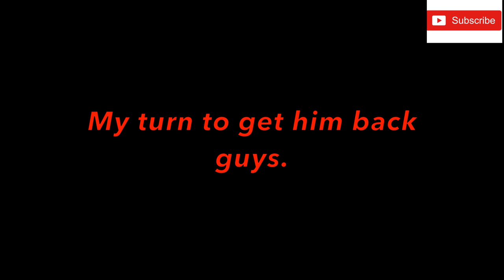BLINDFOLDED FIZZY DRINKS TASTE TEST!!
Today we'll be doing the fizzy drinks taste test.